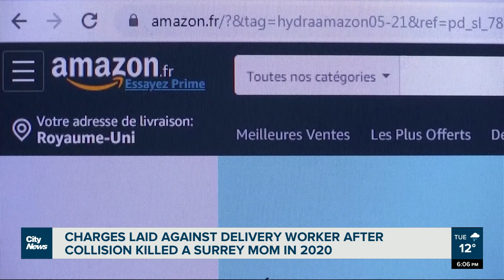Charges laid in 2020 crash that killed Surrey mother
The Surrey RCMP says charges have been laid against a former Amazon delivery driver after a fatal collision in 2020 killed a local mother. Kier Junos reports.